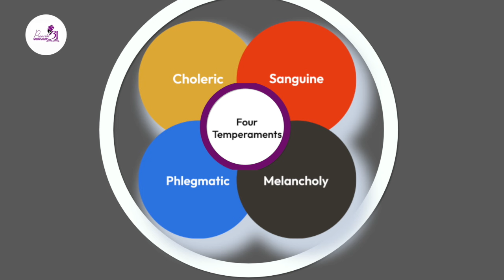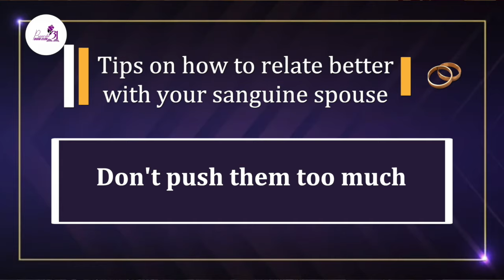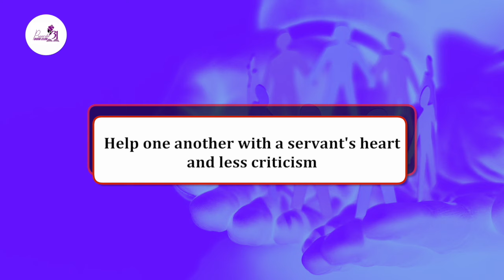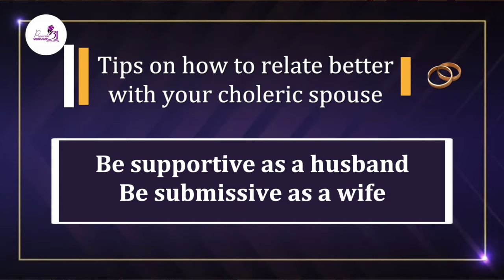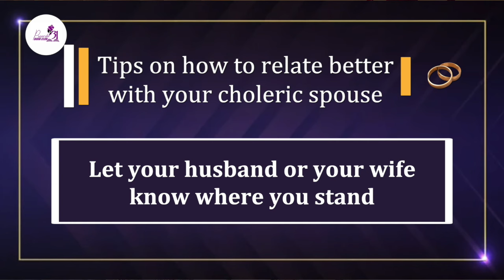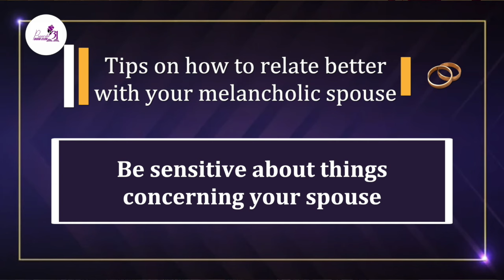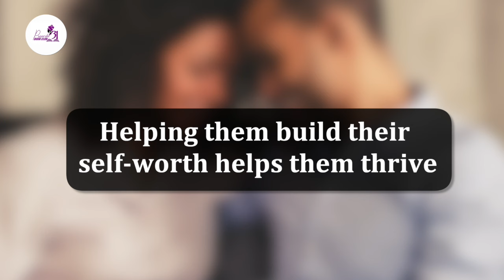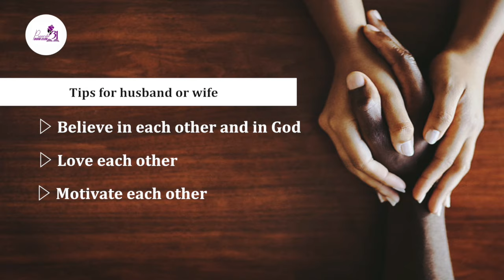TIPS ON RELATING TO YOUR SPOUSE'S TEMPERAMENTS || PROVERBS 31 BOOK CLUB || PASTOR JOAN I. LAFONT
Welcome to today's episode of Proverbs 31 Book Club.

Share your comments and questions on the comment section.

Follow us on:
Facebook@pastor Joan I.Lafont
X @Pastor Joan I. Lafont

Host:Pastor Joan I. Lafont

Video:ChrisCo Upper Room Fellowship Media
Editing:Visual strategies (Brian Lichuma)